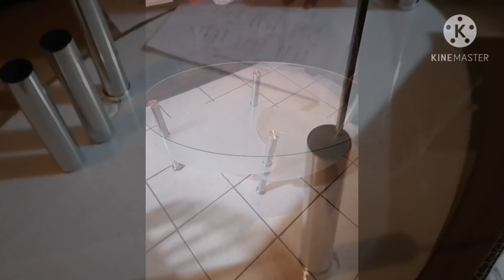Es hoy, es hoy😃,, llego el pedido💝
Yegaron las mesas, y el espejoo😃💝